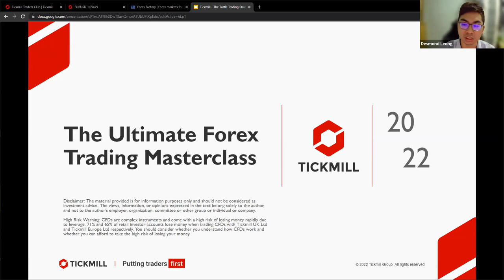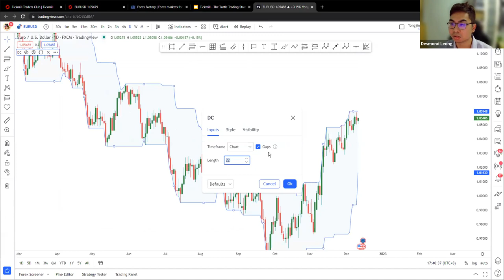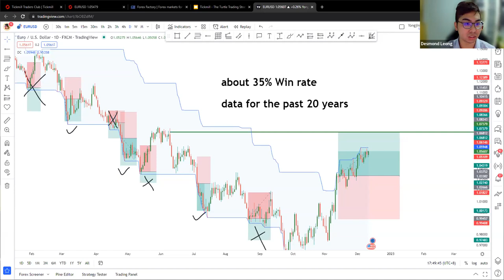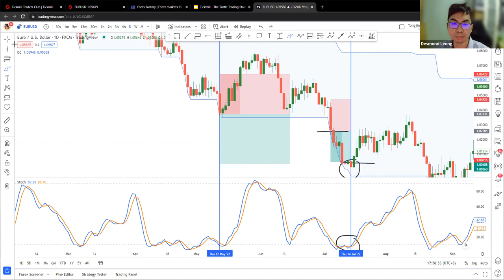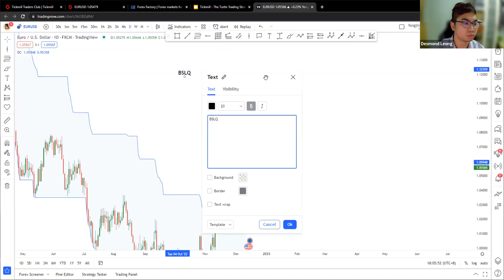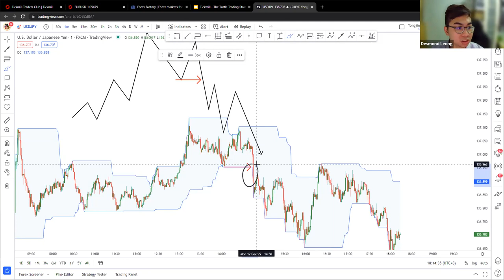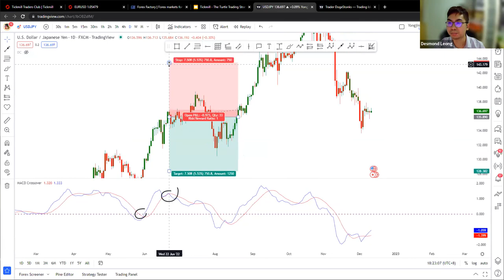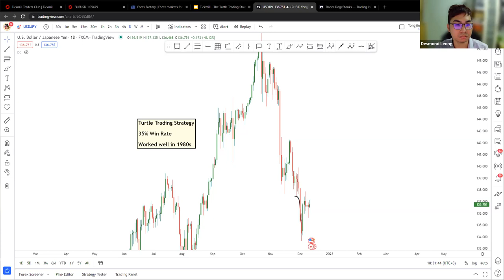The Turtle Trading Strategy